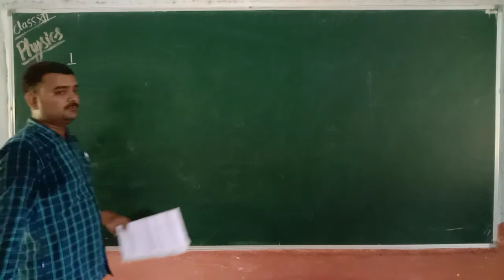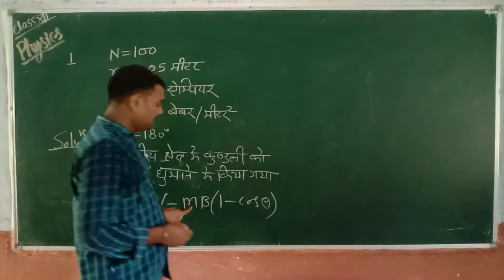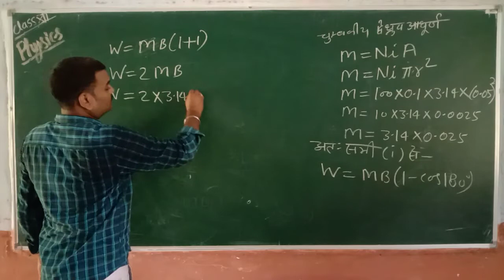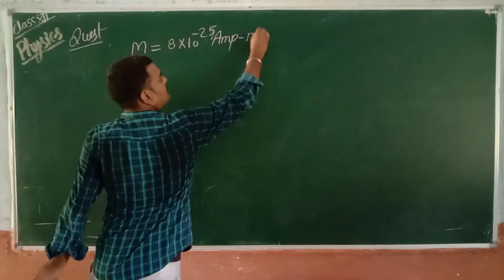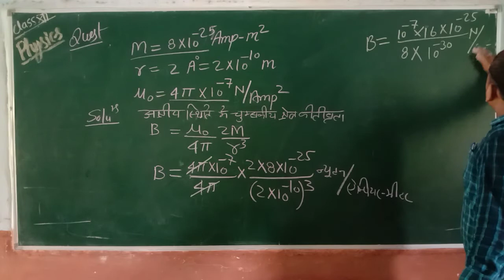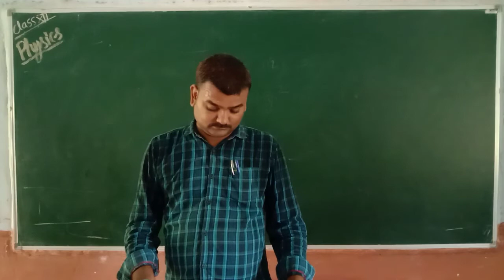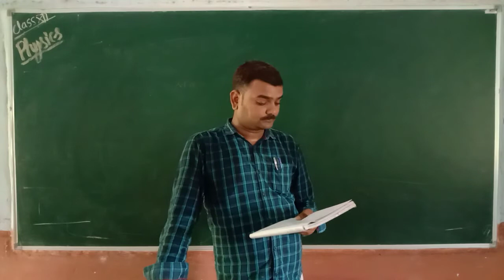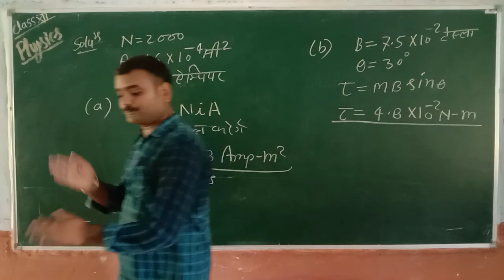कक्षा -12 चुम्बकीय द्विध्रुव पर सवाल